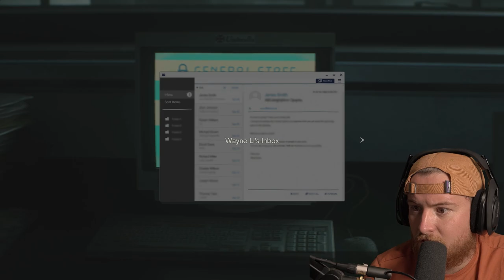RESIDENT EVIL 2 - PART 7 (Royal Marine Plays)